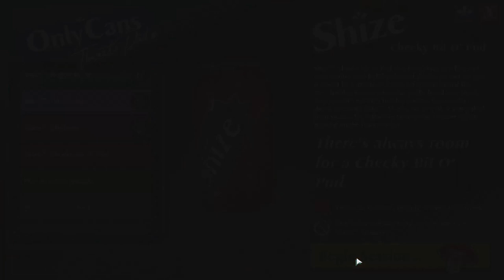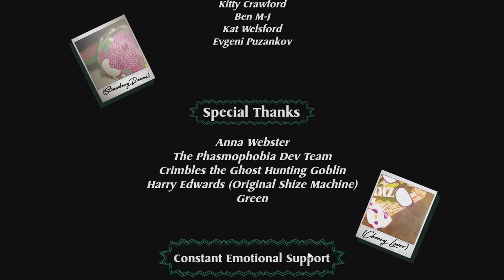Only Cans: Thirst Date #2 of 2 - Things Get Weird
In the back half of the Hot Soda Action things get real weird. The last flavors of Soda are not what I would call appetizing. And the final can is something to behold for sure.

Hang with me every morning 7:30-10:30am EST on Twitch